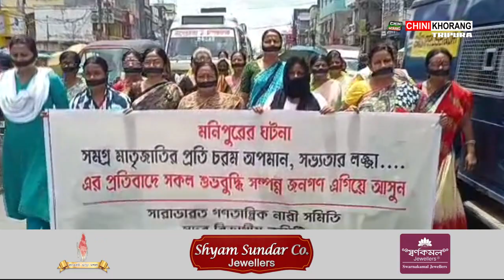Sara Bharat Ganatantrik Nari Samity rallied around Agartala protesting against the Manipur Incident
🟢 Sadar Divisional Committee of Sara Bharat Ganatantrik Nari Samity rallied on the roads of agartala with their mouths covered with black ribbon to protest against the Manipur incident where two kuki women were paraded naked around the village and sexually assaulted by the mob.